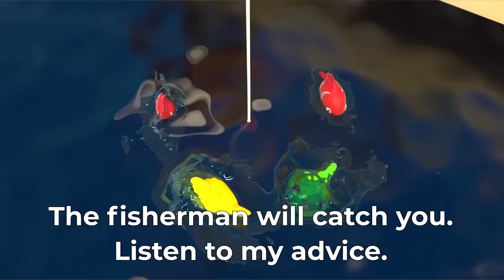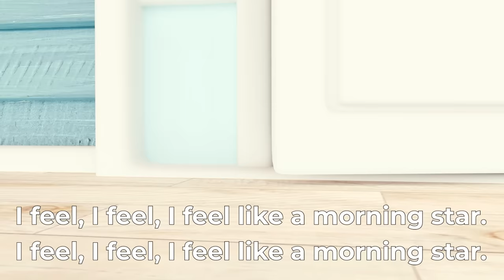The Finger Family + the Wheels On The Bus song for kids | Nursery rhymes for preschoolers.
Come and sing with Little Monster Cars! Cute baby cars are ready to sing along to all the best nursery rhymes for preschoolers with you. Let’s start and sing the Finger Family song for kids, the Wheels On The Bus song for kids, and other popular songs for kids in our new video compilation for kids.

00:00 - The Finger Family song for kids
02:12 - The We Are Trucks song for kids
04:37 - The Ants Go Marching One By One song for kids
07:31 - The Five Little Ducks song for kids
10:20 - The Wheels On The Bus song for kids
12:06 - The Old McDonald song for kids
14:36 - The Red Fish song for kids
16:55 - The Animals' Train song for kids
20:46 - The Shoo Fly song for kids
23:21 - The Row Row Row Your Boat song for kids